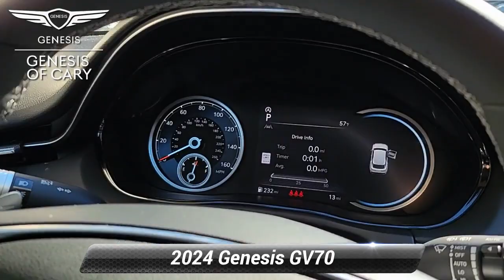New 2024 Genesis GV70 2.5T, Cary, NC GV701478